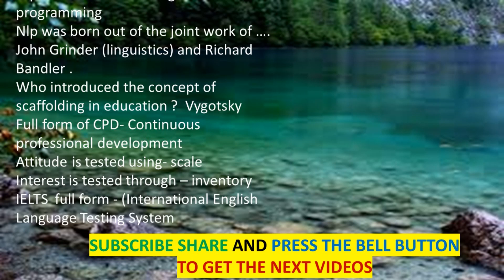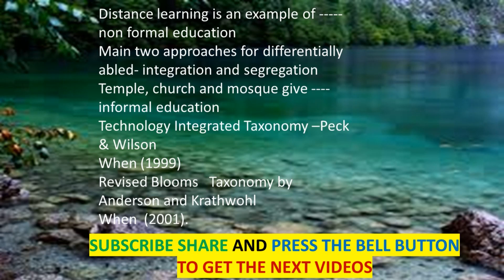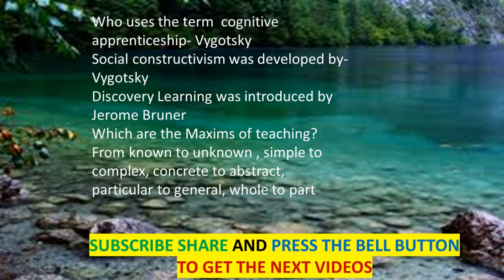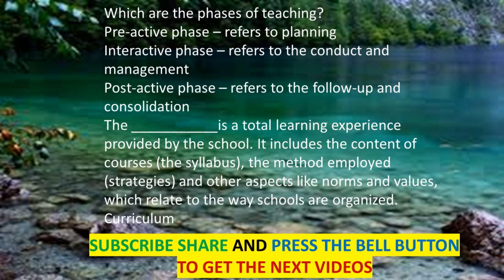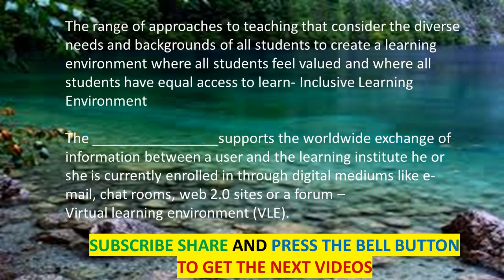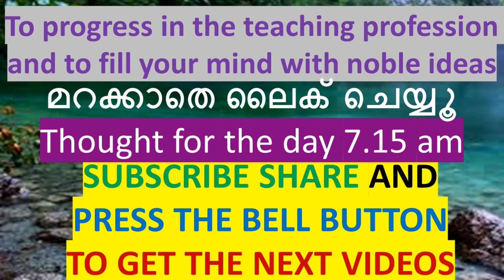online model questions for optional paper # university of Kerala B. Ed Semester 4 # Dr Joju John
This is a video on online model questions for optional paper # university of Kerala B. Ed Semester 4 # Dr Joju John